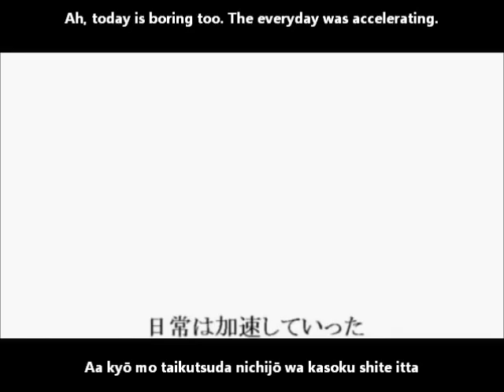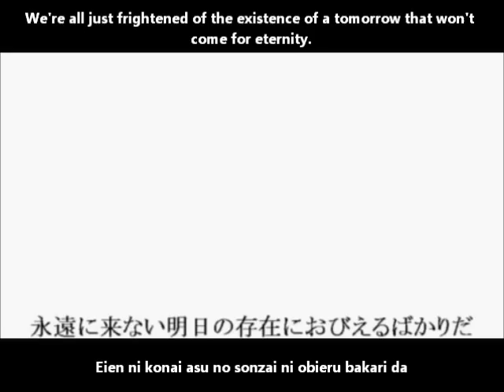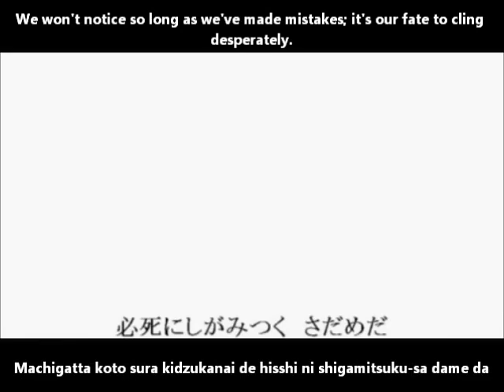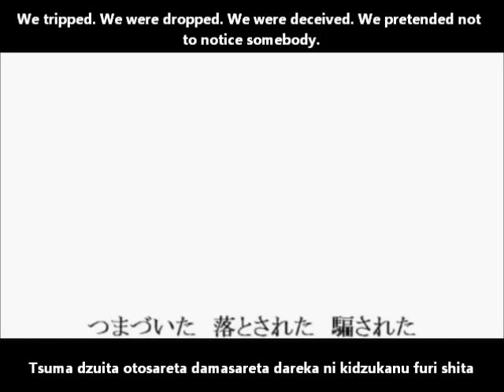【GUMI】中学生 English and romaji subs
We're all just frightened of the existence of a tomorrow that won't come for eternity.

Hm, too bad there's a lack of art but it's a nice song even so.

Composer: 亀次郎 (Kamejirō)